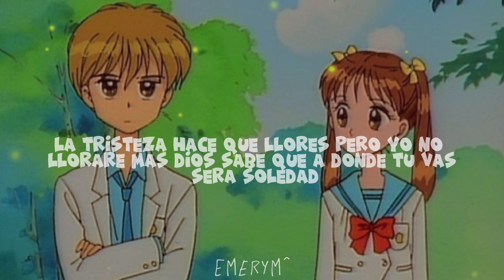Kodomo no omocha- Always be with you- Cover español ( Version rapida)